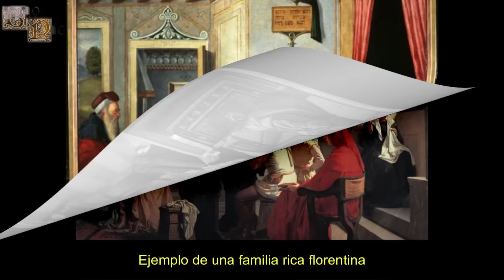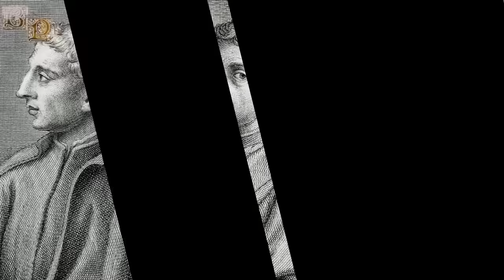Lucrecia Tornabuoni, La Matriarca de los Médici, Señora de Florencia, Madre de Lorenzo El Magnífico.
Lucrecia fue una dama florentina que se acabaría convirtiendo en la matriarca de la familia Médici y en señora de Florencia, siendo recordada por ser una gran mecenas de distintos artistas y pensadores de la época, además de dejar una importante huella dentro de la casa Médici.

Fotos: Todas las imágenes del video están o bien libres de derechos o bien se rigen bajo la licencia “Creative Common” en sus diferentes variantes.

Conviértete en miembro de este canal para disfrutar de ventajas